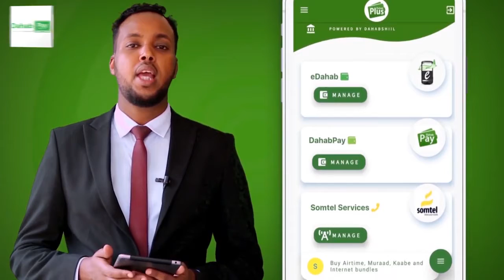Maamulka Puntland Oo Baaq nabaded udiray Beelo Ku dagaalamay Deegano Katirsan Maamulka Puntland.